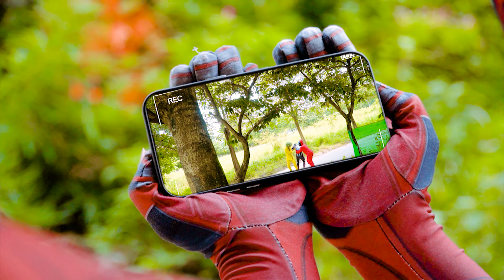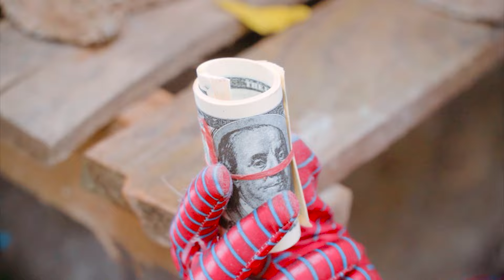TEAM SPIDER MAN in REAL LIFE #133 | Marvel's Spider-Man 2 - Expanded Marvel's New York - DEADPOOL 3